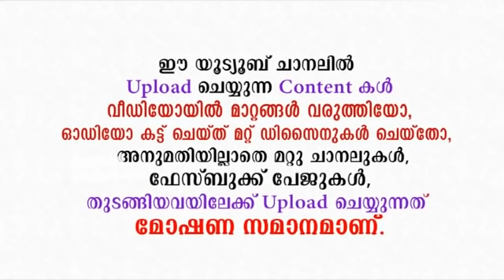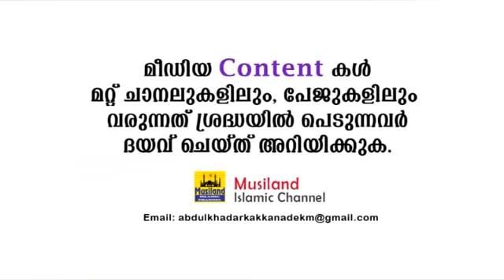വീണ്ടും വീണ്ടും കേൾക്കാൻ തോന്നുന്ന പ്രഭാഷണം | Abubacker Hudavi Mundamparamb New Islamic Speech 2020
അറിവുകളുടെ ഘോഷയാത്ര... അടിപൊളി പ്രസംഗം...

Speech By Abubacker Hudavi Mundamparamb

Abubakkar Hudavi Latest Islamic Speech 2020
Abubakkar Hudavi New Speech 2020
Abubakkar Hudavi Speech
അബുബക്കർ ഹുദവി പ്രഭാഷണം

Mathaprasamgam 2020
Mathaprabhashanam 2020

Copy Right Content Owner :
Kakkanad
Kochi

About Our Channel:
Mathaprabhashanam | Mathaprasangam | Islamic Speech Malayalam is a Malayalam Islamic Speech channel. In this, We always propagetes the Peacefull and Mercyfull islamic messeges to the Public including Muslims and Non muslims. All contents which is uploaded to this channels are Our orginal contents. We consider all opinions of our viewers to make our channel is very useful.